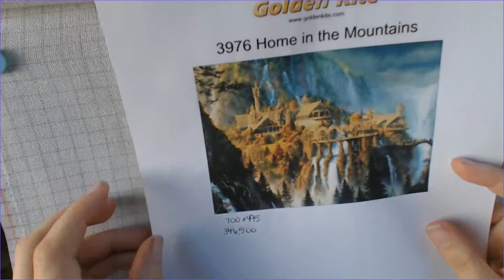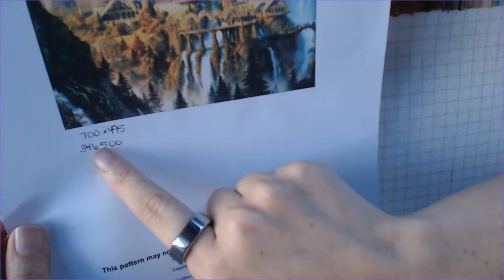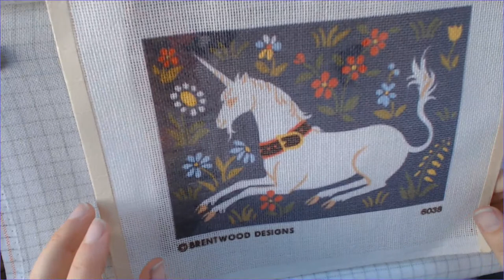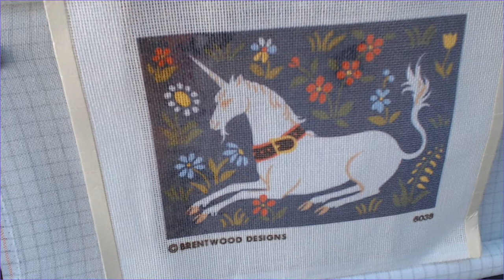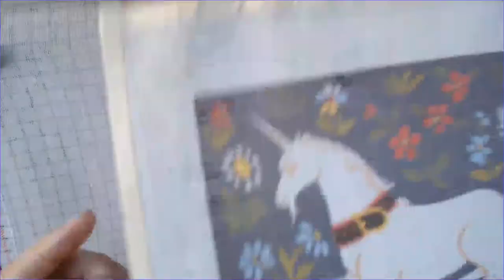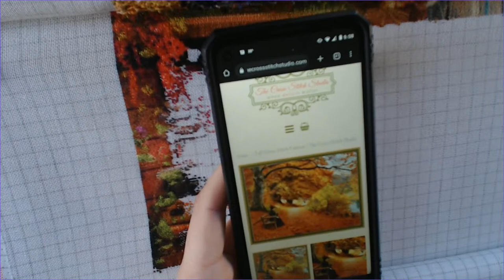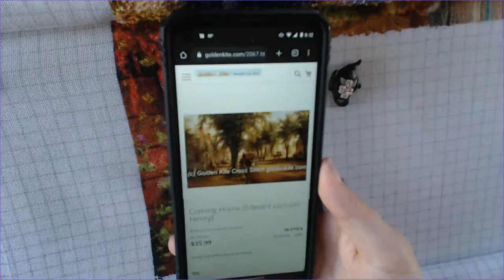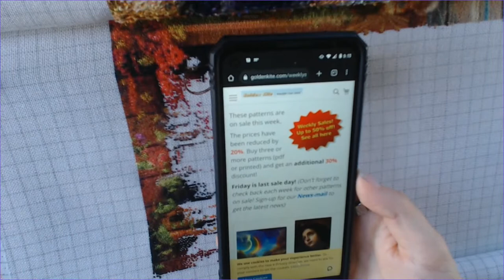Stitch With Me (live!) : Treasure Hunt Bookshelf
Treasure Hunt Bookshelf SSMC by Aimee Stewart charted by HAED